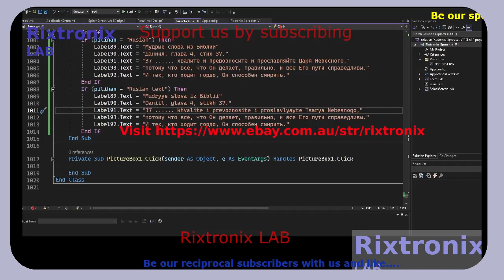Calc Power Cycling Lang Voice V Basic P121